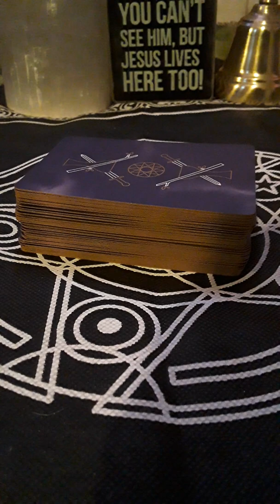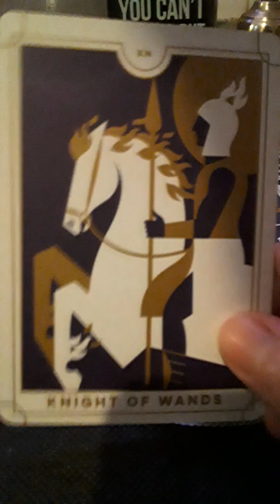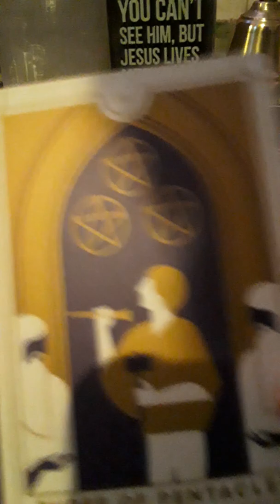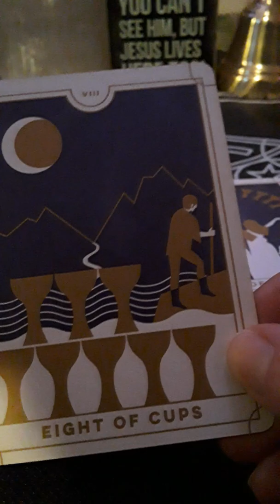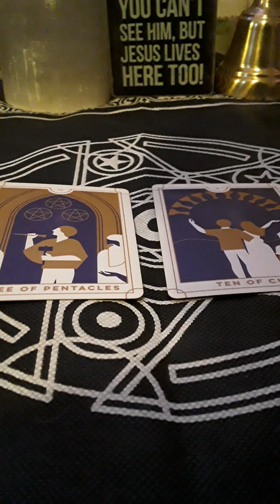Bon Voyage, Cancer.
If you enjoyed this content, I invite you to share.
Scary Starbeing